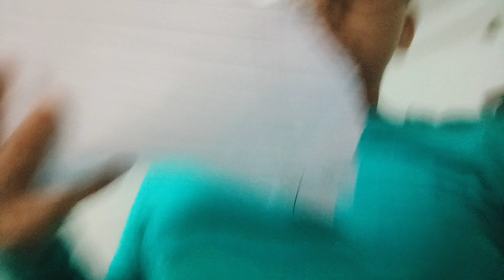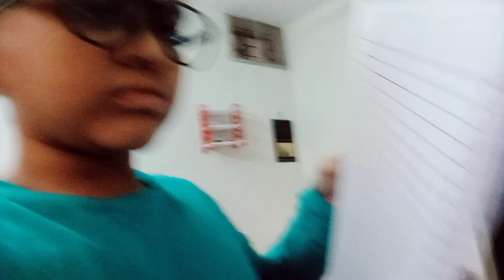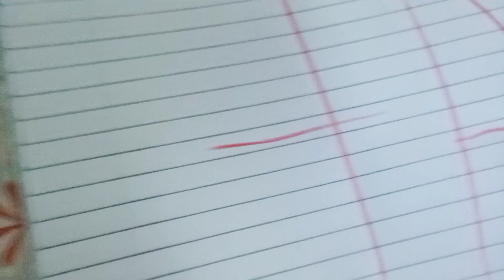Exam marks funny video 🤣🤣🤣